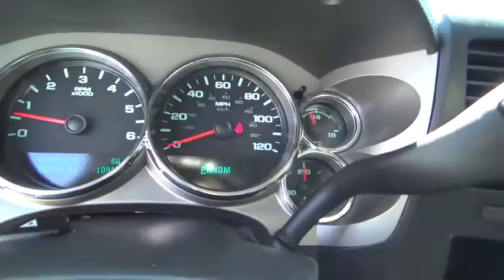2013 Chevrolet Silverado 1500 used, Clark County, Las Vegas, Henderson, North Las Vegas, Saint Georg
2013 Chevrolet Silverado 1500
2013 Chevrolet Silverado 1500 LT - Stock#: 333261 - VIN#: 3GCPCSE09DG333261